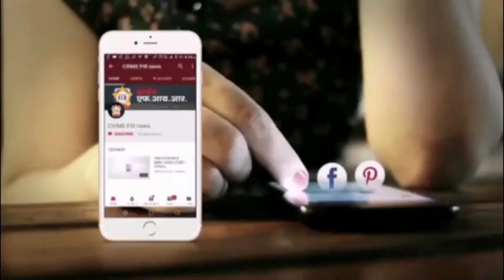नंदुरबार : जिल्ह्यात नवीन आदेशानुसार दर रविवारी लॉकडाऊन वरची बंदी उठवली..crimefirnews